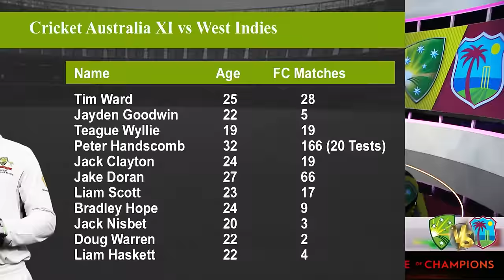Shamar Joseph impresses down under, West Indians lead warm-up match by 214 runs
The Zone discusses Shamar Joseph's impresses down under